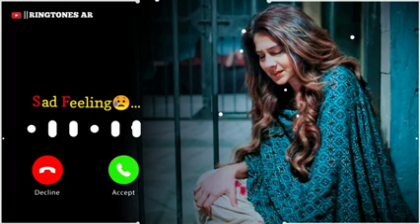Best Hindi Ringtone | Mp3 Ringtone | Jubin Nautiyal Ringtone | Hindi Ringtone R Digital Music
Best Hindi Ringtone | Mp3 Ringtone | Jubin Nautiyal Ringtone | Hindi Ringtone 2021 | | New Ringtone